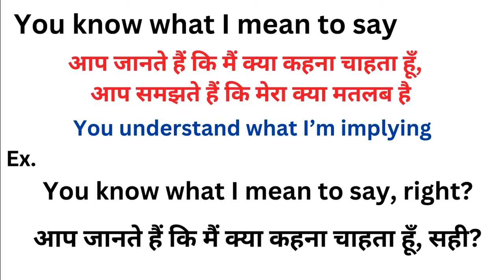You know what I mean to say meaning in hindi | You know what I mean to say ka matlab kya hota hai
You know what I mean to say meaning in hindi
You know what I mean to say ka matlab kya hota hai
word meaning
what is you know what I mean to say
You know what I mean to say हिंदी अर्थ